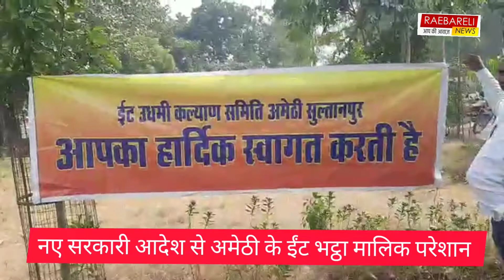अमेठी ईंट निर्माताओं ने जिला मुख्यालय पर प्रदर्शन किया तथा वित्तमंत्री को संबोधित ज्ञापन सौंपा।